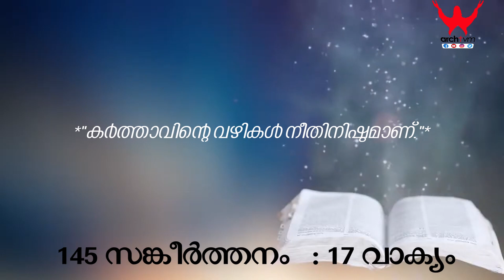MORNING PRAYER *🌹പ്രഭാത പ്രാർത്ഥന🌹* *Tuesday 30th August 2022*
*🌹പ്രഭാത പ്രാർത്ഥന🌹*

*കോറി(Cor) 2:10-16*
*സങ്കീ (Ps) 145:8-14*
*ലുക്കാ (Lk) 4:31-37*

*"കര്‍ത്താവിന്റെ വഴികള്‍ നീതിനിഷ്ഠമാണ്."*
*(സങ്കീ 145:17)*

സർവസൃഷ്ടിയുടെയുംമേല്‍ തന്റെ കരുണ ചൊരിയുന്ന കൃപാലുവും, കരുണാമയനും, ക്ഷമാശീലനുമായ ദൈവമേ, അങ്ങയുടെ മക്കളായ ഞങ്ങളുടെമേല്‍ അവിടുത്തെ കരുണ ചൊരിയേണമേ. വാഗ്ദാനങ്ങളിൽ വിശ്വസ്തനും പ്രവർത്തികളില്‍ കാരുണ്യവാനുമായ കർത്താവിനെ, ഞങ്ങൾ ഈ പ്രഭാതത്തിൽ ആരാധിക്കുന്നു. അങ്ങയുടെ ജനമായ ഞങ്ങളെ അനുദിനം സന്ദർശിക്കുന്ന അങ്ങേക്കു ആരാധന. നിലംപറ്റിയവരെ എഴുന്നേൽപ്പിക്കുകയും വീഴുന്നവരെയും താങ്ങുകയും ചെയ്യുന്ന കർത്താവേ, ഞങ്ങളുടെ വിഴ്ചകളില്‍ ഞങ്ങളെ താങ്ങാനും, ഞങ്ങളുടെ ദുഃഖപൂര്‍ണ്ണമായ അവസ്ഥയില്‍നിന്ന് ഞങ്ങളെ എഴുന്നേൽപ്പിക്കാനും അങ്ങു ഞങ്ങളോടുകൂടെ എപ്പോഴും ഉണ്ടായിരിക്കണമേ. ദൈവം ഞങ്ങള്‍ക്കായി വര്‍ഷിക്കുന്ന ദാനങ്ങള്‍ മനസ്സിലാക്കാൻ വേണ്ട ദൈവത്തിന്റെ ആത്മാവിനെ ഞങ്ങള്‍ക്കു നല്‍കിയ അങ്ങേക്കു നന്ദിയര്‍പ്പിക്കുന്നു. എല്ലാ കാര്യങ്ങളും വിവേചിച്ചറിയുന്ന ആത്മീയമനുഷ്യരായി വളരാൻ ഞങ്ങൾക്കു കൃപ നല്കണമേ. ദെെവമേ, അങ്ങയുടെ മനസ്സറിഞ്ഞ് അനുദിനം വ്യാപരിക്കാൻ ഞങ്ങളെ സഹായിക്കണമേ. ദെെവമേ, അങ്ങയുടെ വചനത്തെക്കുറിച്ച് ധ്യാനിക്കുമ്പോൾ ഞങ്ങളുടെ ശ്രദ്ധ വ്യതിചലിക്കാതെ കാത്തുകൊള്ളുന്നതിനു ഞങ്ങൾ പ്രാർത്ഥിക്കുന്നു. അങ്ങു, ഞങ്ങളുടെ ജീവിതത്തിലും മറ്റുള്ളവരുടെ ജീവിതത്തിലും ചെയ്യുന്ന അത്ഭുതങ്ങളെയോർത്തു അങ്ങയെ സ്തുതിക്കാൻ ഞങ്ങള്‍ക്കു കൃപ നൽകണമേ. മാതാവേ, ഞങ്ങളുടെ ജീവിതത്തിൽ രോഗശാന്തി ആവശ്യമുള്ള മേഖലകളെ തിരിച്ചറിഞ്ഞു സൗഖ്യം നൽകുവാൻ അങ്ങേ പുത്രനോട് ഞങ്ങൾക്കുവേണ്ടി പ്രാർത്ഥിക്കണമേ.
ആമ്മേന്‍🔔